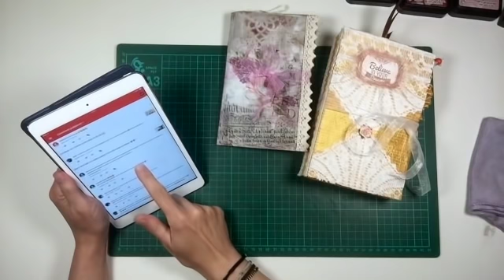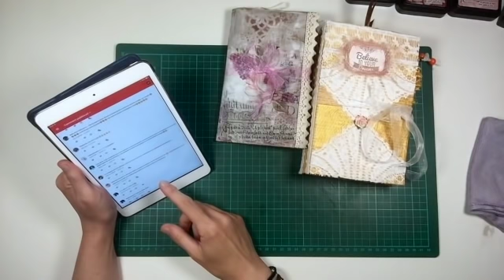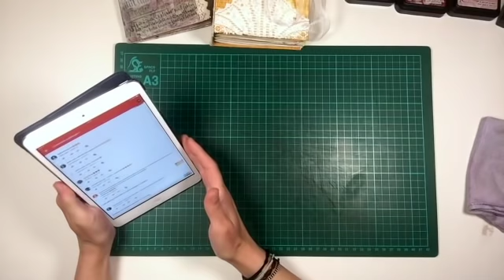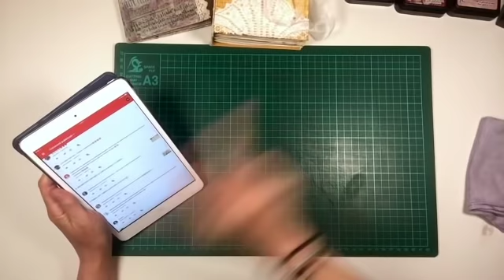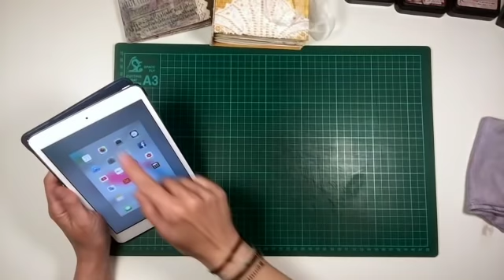RISPONDO AI COMMENTI E...SECONDO JJ FINITO!! 💙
Vi mostro il secondo Junk Journal terminato!!!
Rispondo ai vostri commenti!! Grazie di cuore!!
Bacioniiiii!!!